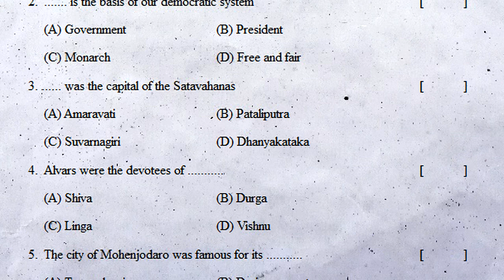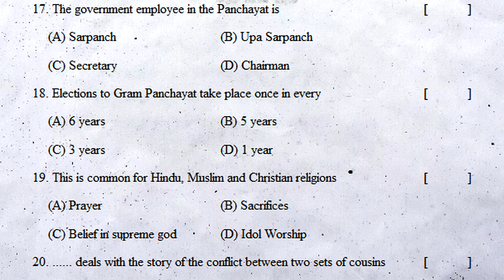6th class sa2 social studies practice exam paper 2022 | part b questions | class 6 summative 2 test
sa1 social question paper class 6 ~ social sa1 exam paper 6th ~ vii class social sa1 test paper

sa1 social studies model paper class vii ~ social sa1 question paper 6th class ~ 6th social sa1 test

6th class sa2 question paper 2022 social | 6th class sa2 social exam | grand revision | 80 marks

6th class sa2 practice exam question paper 2022 social | class 6 social summative 80 marks paper

6th class sa2 social practice exam paper 2022 | part b questions | class 6 social studies summative

6th class sa2 social studies practice exam paper 2022 | part b questions | class 6 summative 2 test

Class 6 Social Chapters index
Reading and Making Maps
Globe – A Model of the Earth
Land Forms – Penamakuru – A viillage in the Krishna Delta
Dokur viillage on the Plateau
Penugolu– A Tribal viillage in the Hills
From Gathering Food to Growing Food – The Earliest People
Agriculture in Our Times
Trade in Agricultural Produce – Part– A
Community Decision Making in a Tribe
Emergence of Kingdoms and Republics
First Empires
Democratic Government
viillage Panchayats
Local Self – Government in Urban Areas
Diversity in Our Society
Towards Gender Equality
Religion and Society in Early Times
Devotion and Love towards God
Language, Writing and Great Books
Sculptures and Building
Greenery in Telangana

6th class sa2 social chapter wise exam paper 2022,
6th class sa2 social chapter wise government paper 2022,
6th class sa2 social chapter wise annual exam paper 2022,

6th class sa1 chapter wise question paper 2022 social,
6th class sa1 chapter wise exam paper 2022 social,
6th class sa2 chapter wise question paper 2022 social,
6th class sa2 chapter wise exam paper 2022 social,
6th class sa2 chapter wise government paper 2022 social,
6th class sa2 chapter wise annual exam paper 2022 social,

class 6 social sa chapter wise question bank 2022,
class 6 social chapter wise summative question bank 2022,
class 6 social sa1 & sa2 chapter wise question bank 2022,
class 6 social sa public exam chapter wise question bank 2022,
class 6 social sa final exam chapter wise question bank 2022,
class 6 social sa pre-final exam chapter wise question bank 2022,
class 6 social sa grand exam chapter wise question bank 2022,

class 6 social sa chapter wise revision exam paper 2022,
class 6 social sa1 chapter wise revision exam paper 2022,
class 6 social sa2 chapter wise revision exam paper 2022,
class 6 social sa1 & sa2 chapter wise revision exam paper 2022,
class 6 social summative chapter wise revision exam paper 2022,

class 6 social sa chapter wise revision test paper 2022,
class 6 social sa1 chapter wise revision test paper 2022,
class 6 social sa2 chapter wise revision test paper 2022,
class 6 social sa1 & sa2 chapter wise revision test paper 2022,
class 6 social summative chapter wise revision test paper 2022,

class 6 social sa revision chapter wise question paper 2022,
class 6 social sa1 revision chapter wise question paper 2022,
class 6 social sa2 revision chapter wise question paper 2022,
class 6 social sa1 & sa2 revision chapter wise question paper 2022,
class 6 social summative revision chapter wise question paper 2022,